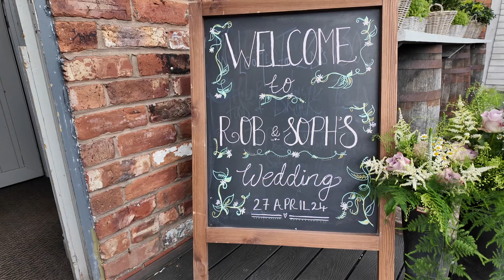Wedding Breakfast 27.04.2024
Audio and video live from Larkspur Lodge, Knutsford, Cheshire.